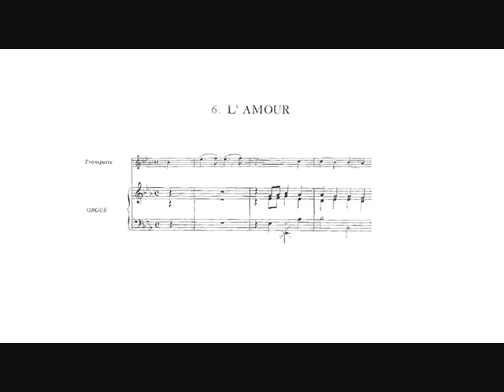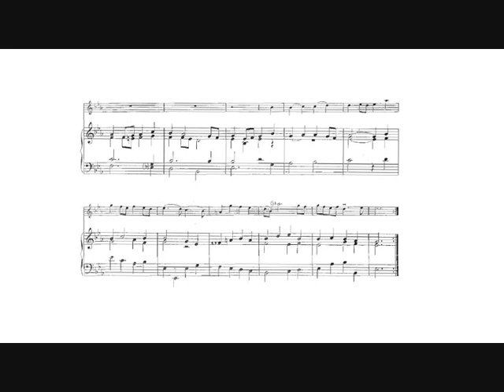Georg Philipp Telemann: L' Amour (Armando Ghitalla, trumpet)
Georg Philipp Telemann: L' Amour from the "12 Marches héroiques (Heldenmusik) TWV 50: 31-42" for 2 oboes or 2 violins and continuo, arranged for trumpet and organ by Marie-Claire Alain.

Armando Ghitalla, trumpet.

Live recording at the ITG Conference, Arizona State University, Temple, may 1979.